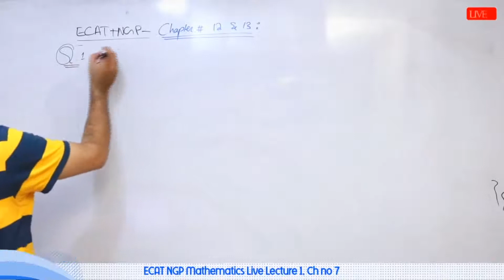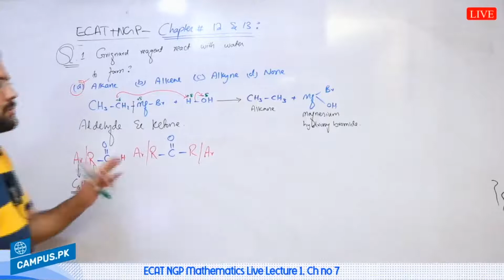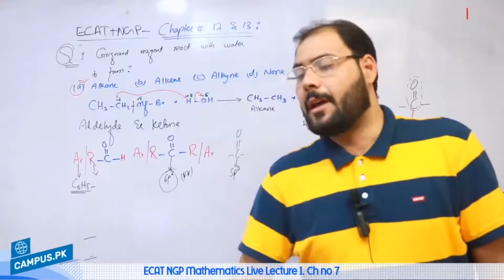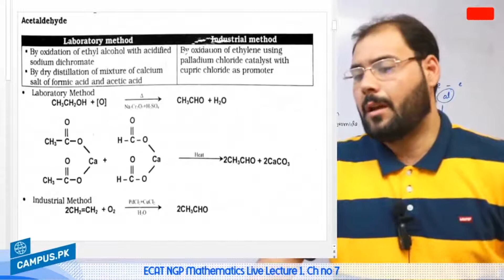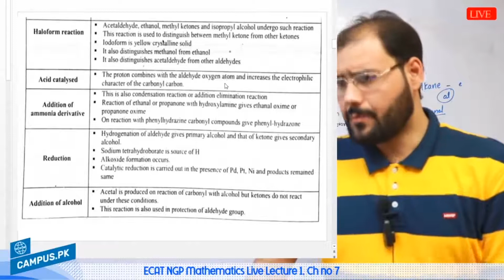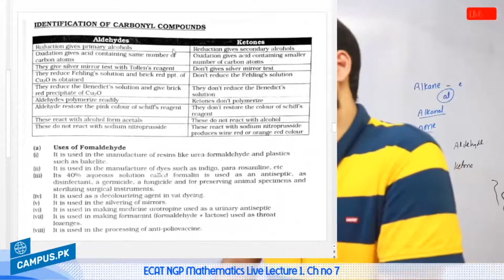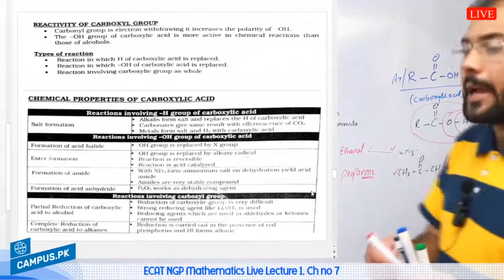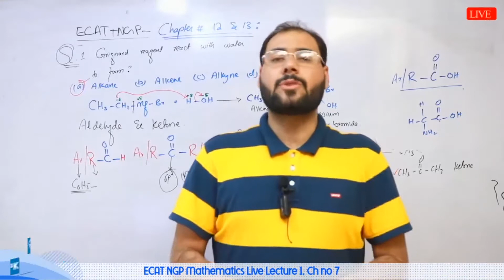ECAT NGP Chemistry - Ch 12 Lec 4 Aldehyde & Ketone - CAT Chemistry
in this online lecture, Kumail Haider ECAT NGP Chemistry - Ch 12 Lec 4 Aldehyde & Ketone - CAT Chemistry

This lecture for ECAT NGP  Mathematics is created for all students who want to prepare this topic in detail.